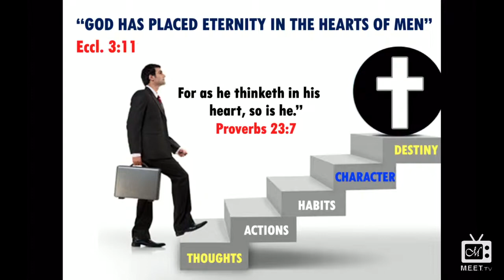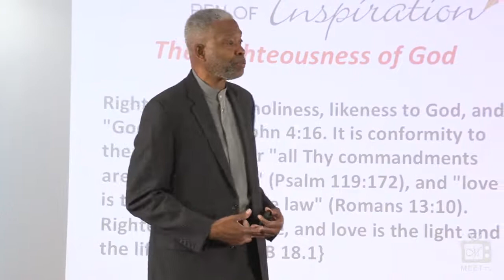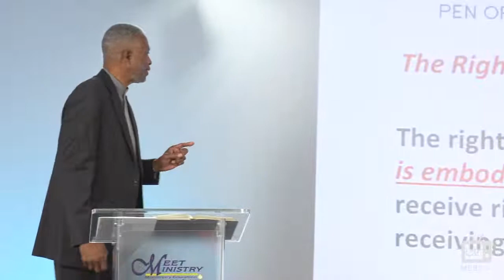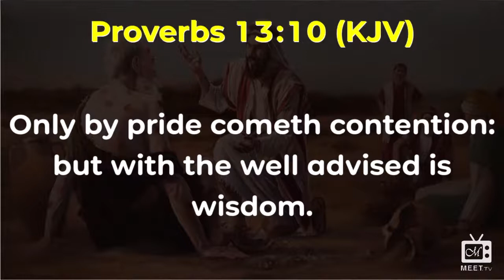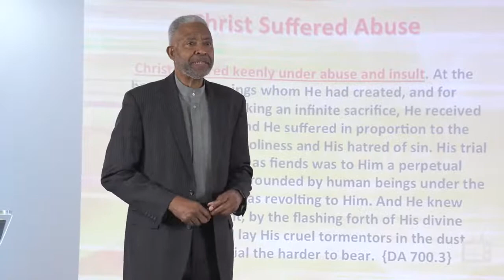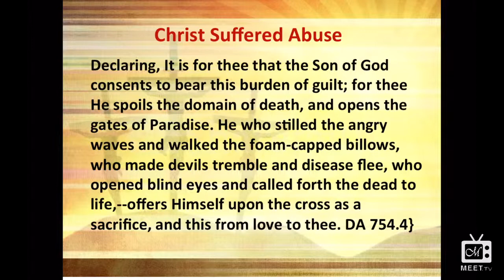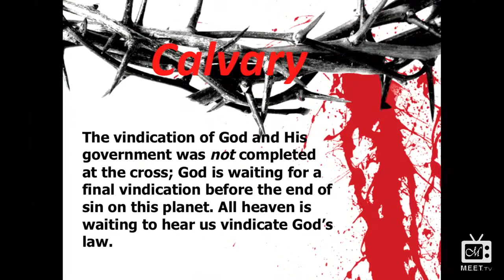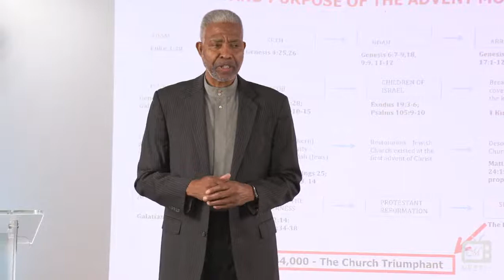Dr. Thomas Jackson - Job's Experience In The Great Controversy Part 1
Revelation 14:12